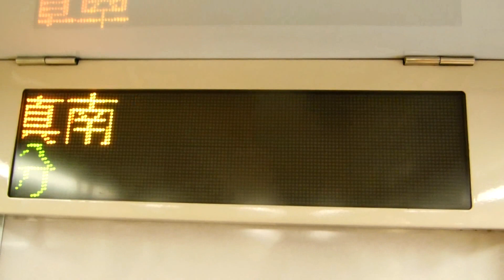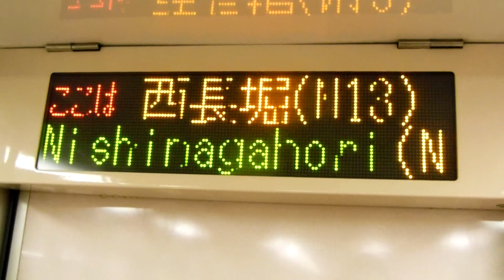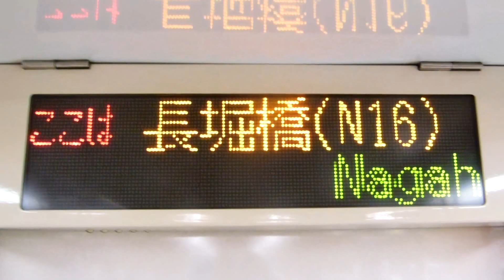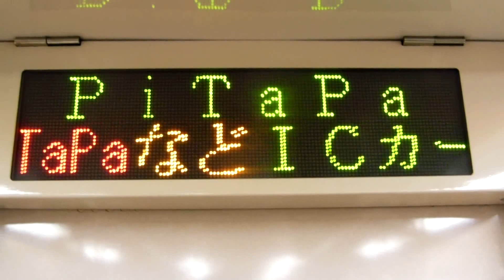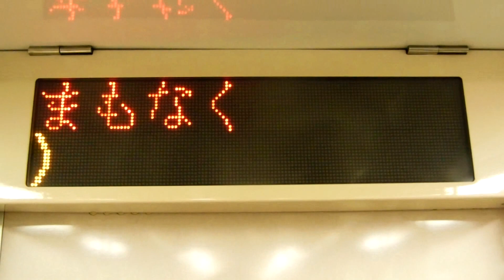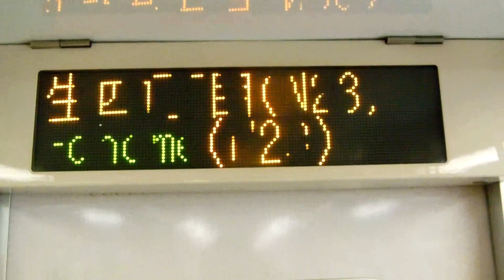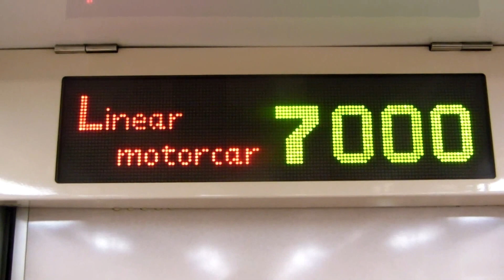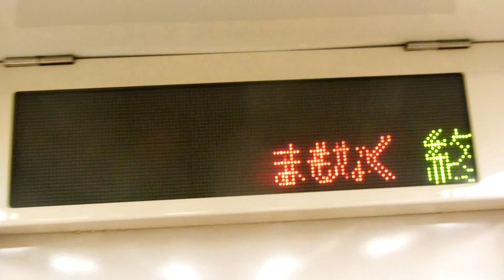【大阪市営地下鉄】長堀鶴見緑地線70系 車内案内表示装置@大正→門真南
大阪市営地下鉄長堀鶴見緑地線70系の車内案内表示装置です。車体が一回り小さいのが理由なのか車両の両端に設置されています。